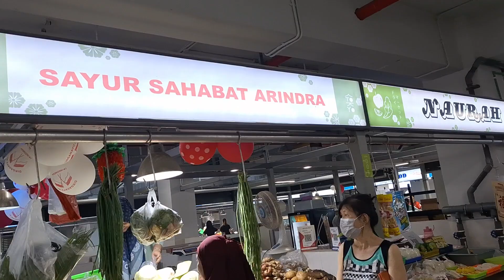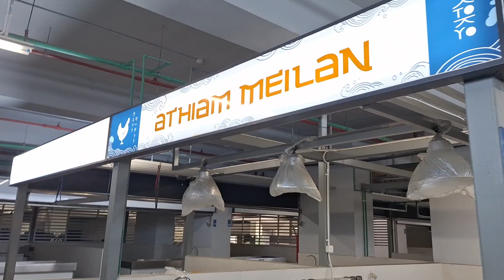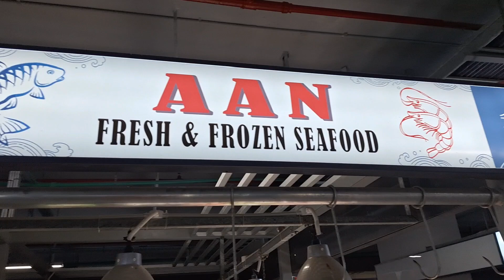Menjelajah TOKYO Pasar Modern - PIK 2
TOKYO Pasar Modern terletak di bagian belakang TOKYO MARKET Hawker - PIK 2